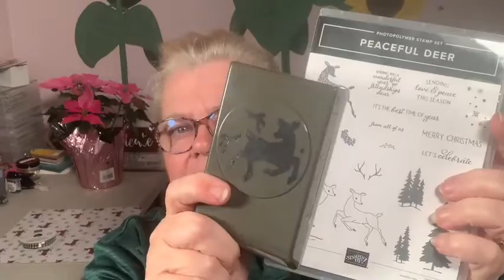Christmas Card Series 4 - Peaceful Deer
This is the 4th and final class in my Christmas Card Series.  The kit includes supplies to make 10 cards, 2 each of 5 different designs, a half pack of Peaceful Prints Designer Series Paper and a bolt of black and white Gingham Ribbon.  The cost is $39 and includes shipping.  Deadline to order is Monday, November 22nd and the kit will be mailed shortly after that.  Click on the link below to order.